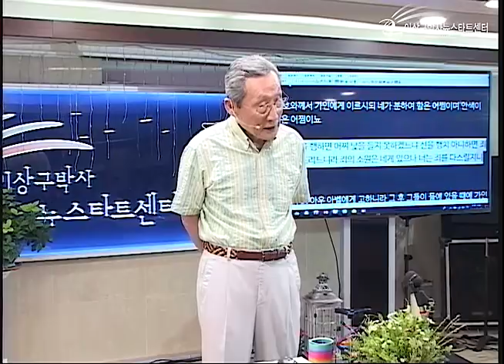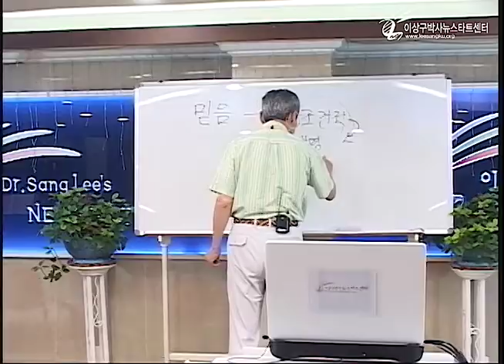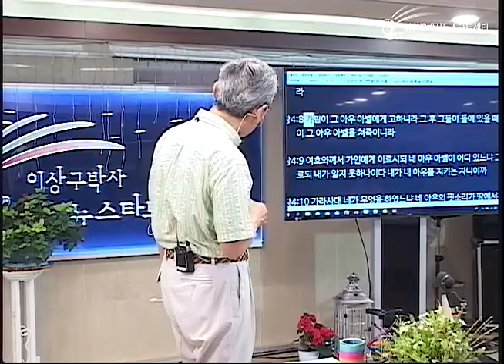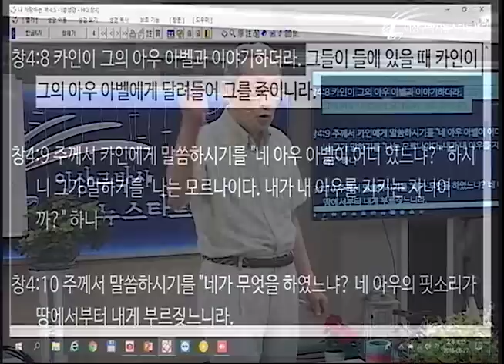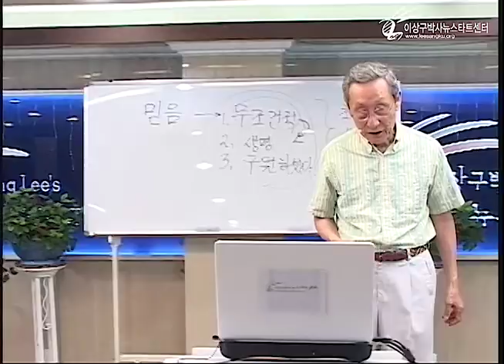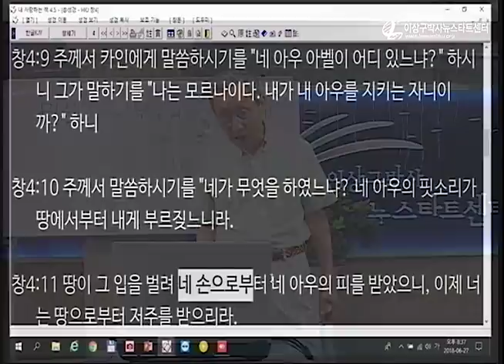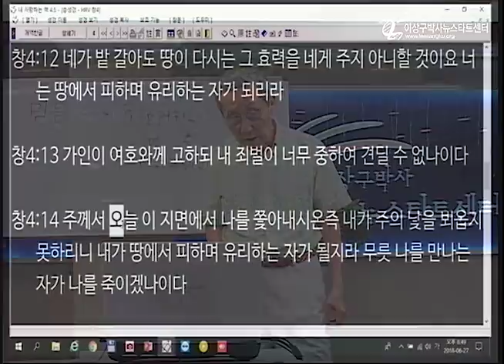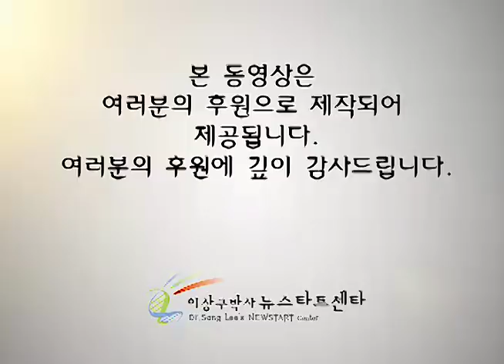H217 03 그렇지 않다!